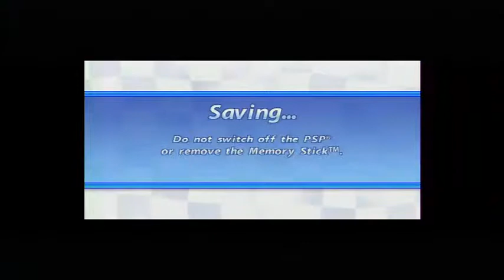Epicca Plays Sonic Rivals #7: Sonic Heroes Unite!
Apparently Metal Sonic can't run in loops.

Let's Play of Death Yard Zone, Act 2 and the Boss Fight.